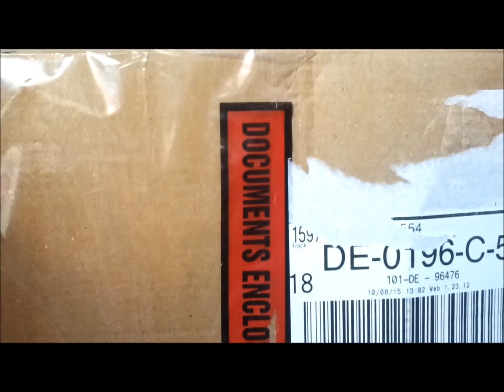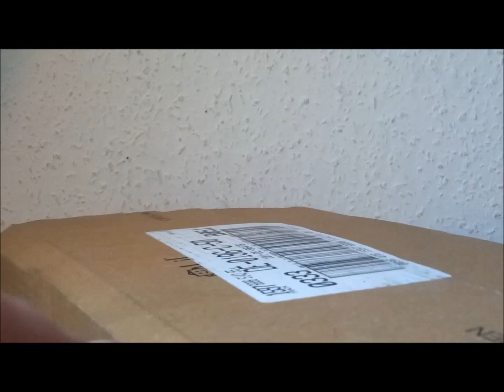^^ Monsterkrasses Unboxing ^^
Heute kam etwas an, was ich schon die ganze Zeit mir bestellen wollte. Nein es ist keine Puppe.. etwas anderes ;-)
Seit gespannt. ^^

Review folgt natürlich ^^